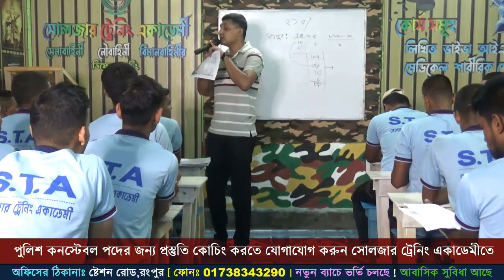পুলিশ কনস্টেবল লিখিত পরীক্ষার সাজেশন প্রশ্ন ! বাংলাদেশ পুলিশ লিখিত পরীক্ষার প্রস্তুতি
🎯 পুলিশ কনস্টেবল চাকুরির প্রস্তুতির জন্য সোলজার_ট্রেনিং_একাডেমী তে ভর্তি_চলছে ফোন নাম্বার- 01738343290
১৫ দিনের কোর্স ফি = ৯০০০/- (থাকা+খাওয়া+ কোচিং ফি সহ)
১ মাসের কোর্স ফি = ১২০০০/- (থাকা+খাওয়া+কোচিং ফি সহ)
১। মেডিকেলঃ(বিভিন্ন চেকাআপের মাধম্যে আপনাকে ফিট করানোর পরামরর্শ দেয়া হবে )
২। লিখিতঃ (বাংলা,ইংরেজি,গণিত,সাধারণ জ্ঞান,বিজ্ঞান বিষয়ের শর্ট সেজেশন ও সঠিক গাইড লাইন দেয়া হবে)
৩। মৌখিকঃ (গুরুত্ব পূর্ণ প্রশ্নের উত্তর ও সাইকোলজিক্যাল বিষয় শেখানো হবে)
৪। শারীরিকঃ (বিভিন্ন শারীরিক ব্যায়াম প্রাকটিস করানো হবে)